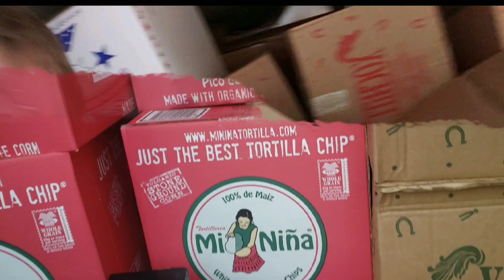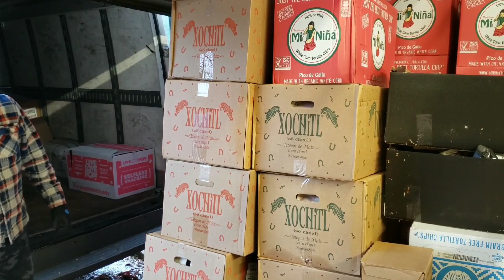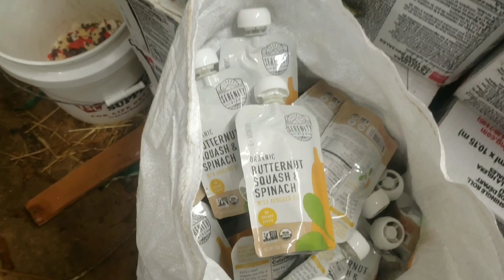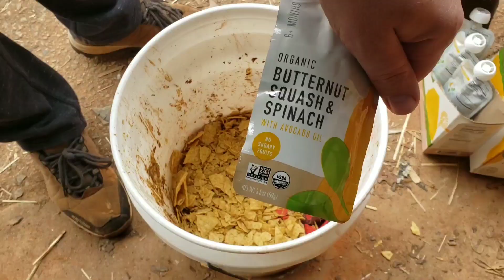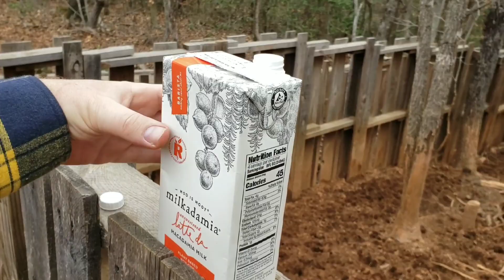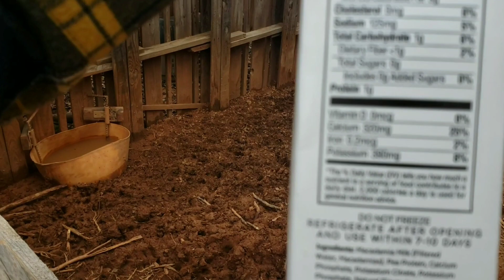Зекономив $1000 на Кормах для Господарства.